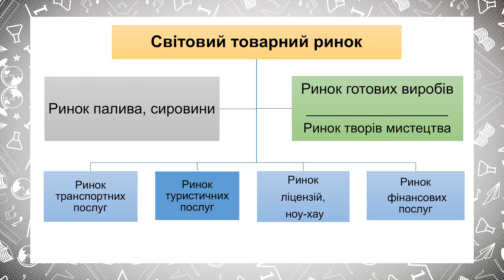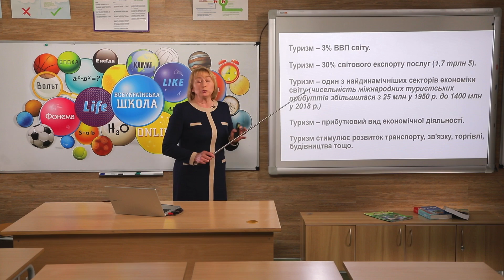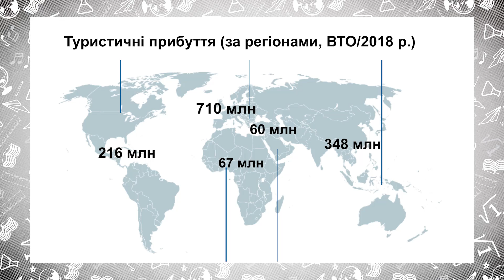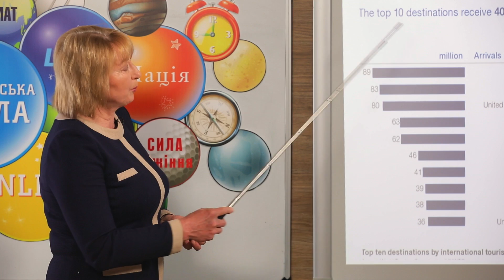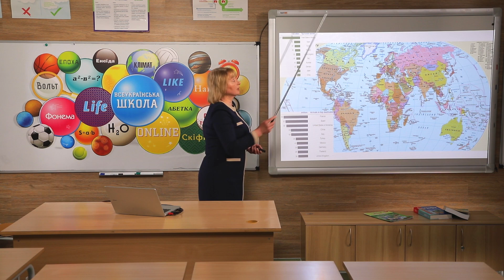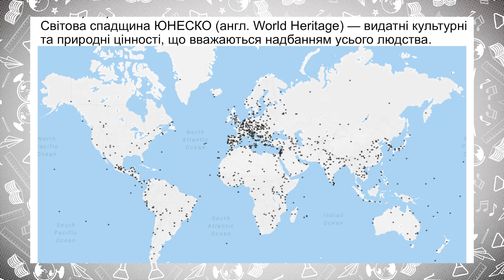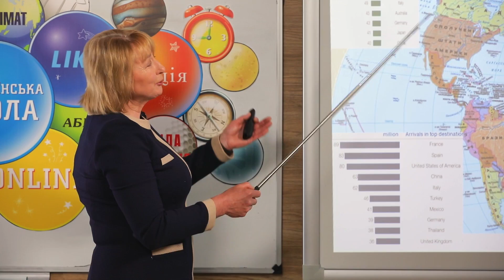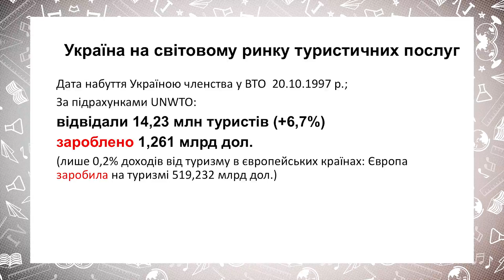9 клас. Географія. Міжнародний туризм (Тиж.5:СР)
9 клас. Географія. Міжнародний туризм (Тиж.5:СР)